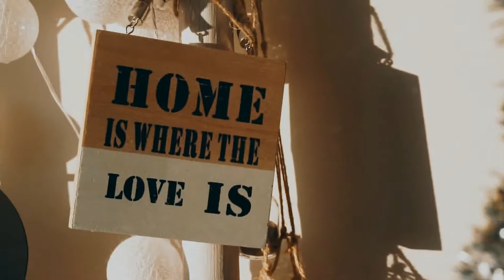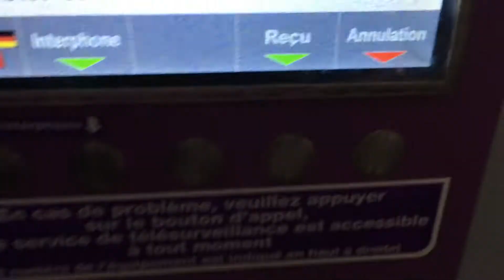[Calendrier de l'Avent] A la recherche du manteau de Noël - 14/12/12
↓-- DÉROULE MOI ! --↓

Vous aurez plus de facilité à suivre nos vidéos !

Le calendrier de l'Avent fait son grand retour ! Pour cette troisième édition, plein de surprises vous attendent : des sketchs, des vlogs et de jolies vidéos sur l'esprit de Noël.

Dans ce quatorzième épisode, Marie est à la recherche d'un manteau pour affronter l'hiver.

Musiques :

Palm Trees
Pretty Woman

♥ RETROUVEZ-NOUS & DEVENONS AMIS ♥

Bisous les chatons !

Marie & Max ♥